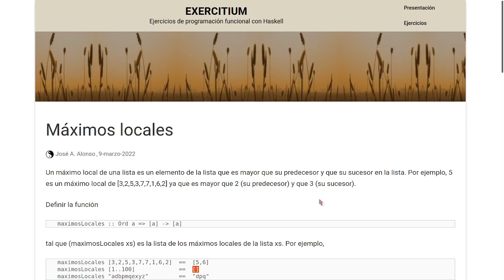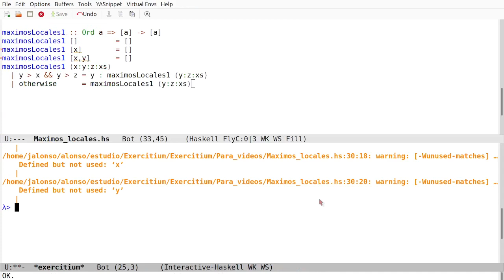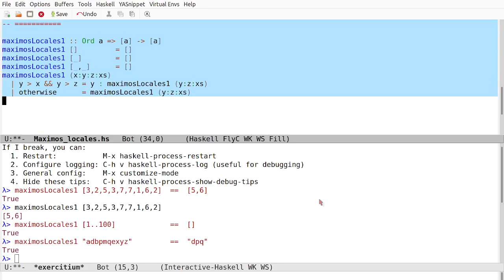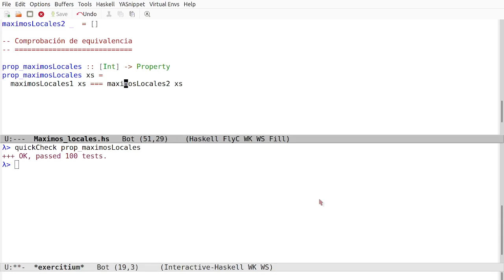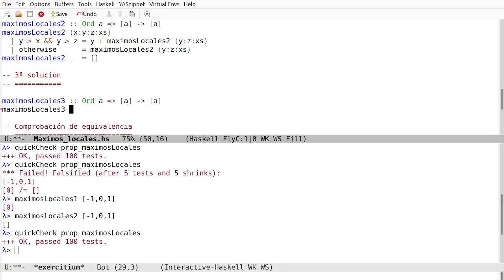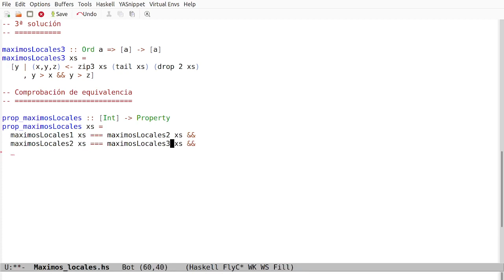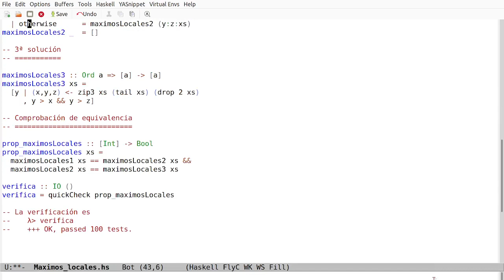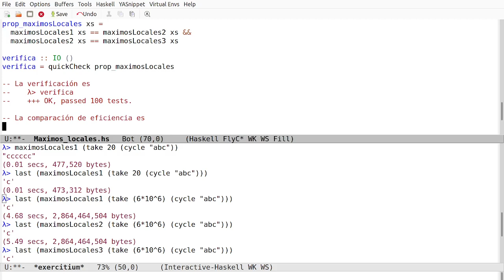Máximos locales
Se muestra la elaboración de las soluciones del problema "Máximos locales" .